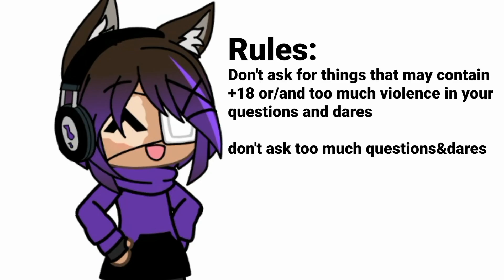For 100 subs :3